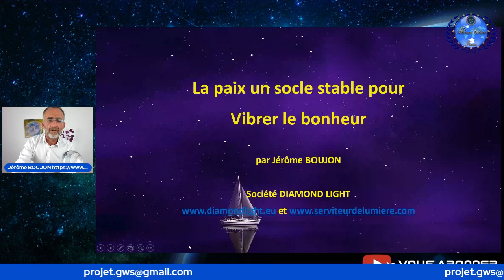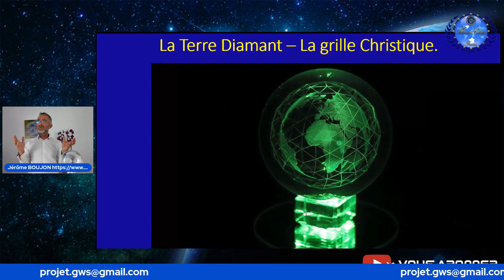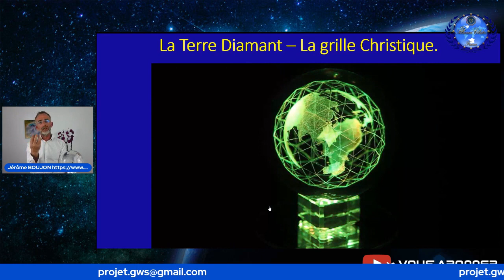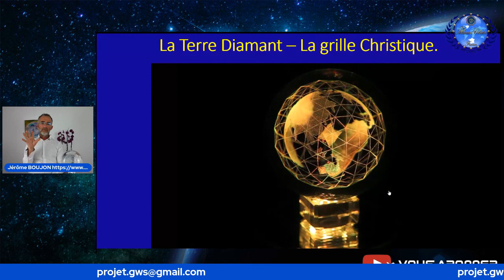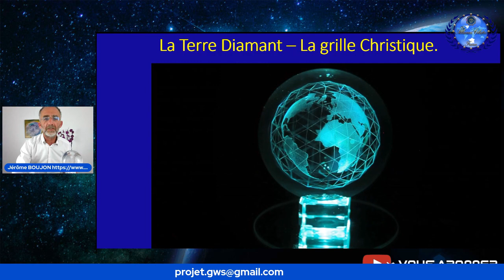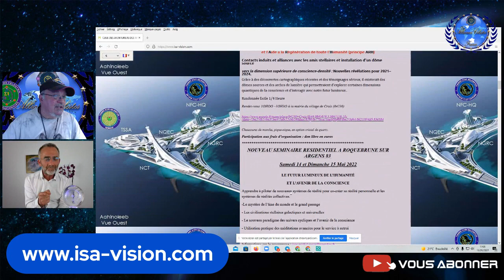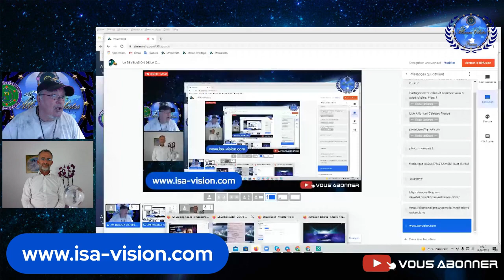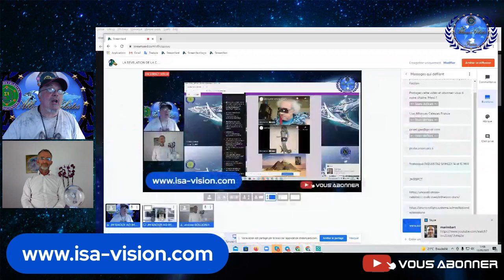LES REVELATIONS DE LA CONSCIENCE COLLECTIVE ET DES SPHERES DE CRISTAL JM BOUJON JM RAOUX